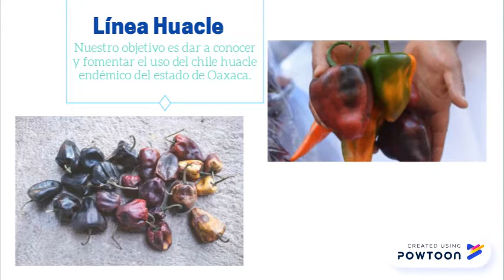Comercial Dulcería Zuqe S.A de C.V.